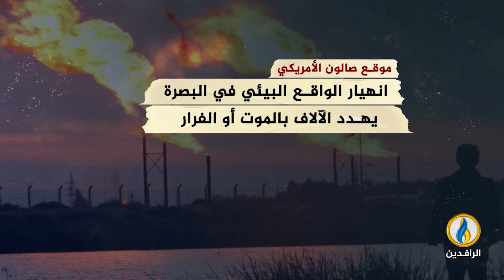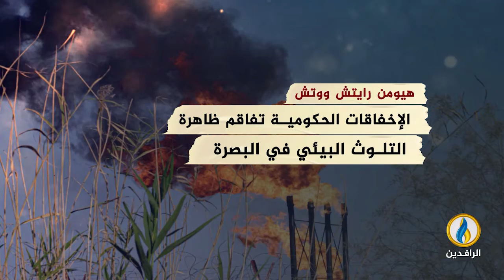انفوجرافيك | التلوث البيئي يفتك بسكان البصرة.